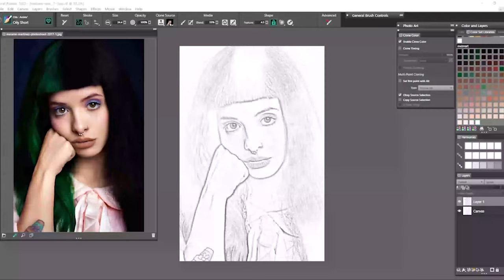Digital Painting Time-Lapse #143: Melanie Martinez